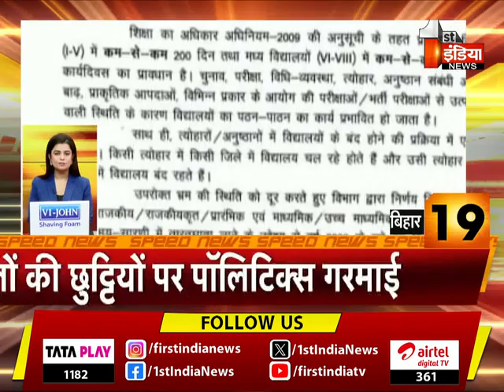देखिए फटाफट अंदाज़ में देश प्रदेश की बड़ी ख़बरें | Speed News | 29 November 2023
About this Video:
देखिए फटाफट अंदाज़ में देश प्रदेश की बड़ी ख़बरें | Speed News | 29 November 2023 | 29  November 2023